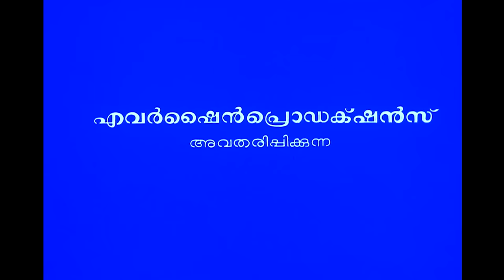Sandesham Full Movie 1080p | Jayaram | Sreenivasan | Thilakan | Sathyan Anthikkad | Comedy Movies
Comedy Korner Malayalam 😄 Your laughter destination for the best in Malayalam comedy. Join us for a dose of humour 😎

Sandesam is a 1991 Indian Malayalam-language political satire black comedy film directed by Sathyan Anthikad and
written by Sreenivasan starring Thilakan, Sreenivasan, Jayaram, Oduvil Unnikrishnan,Siddique, Kaviyoor Ponnamma
and Maathu.The film deals with political activism existing in Kerala and takes major digs on the political parties in the state.

Malayalam comedy scenes | New malayalam movie comedy
Latest comedy movies | Trendin Comedy scenes | new movie
Nonstop comedy scenes | Evergreen Comedy Scenes | Comedy
Fun | Latest | Trending | Old Comedy  Movies | Comedy Clips
Nonstop Thug | Best Comedy Clips | Funny Videos | Malayalam